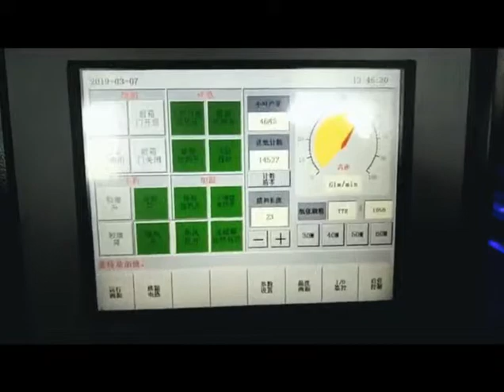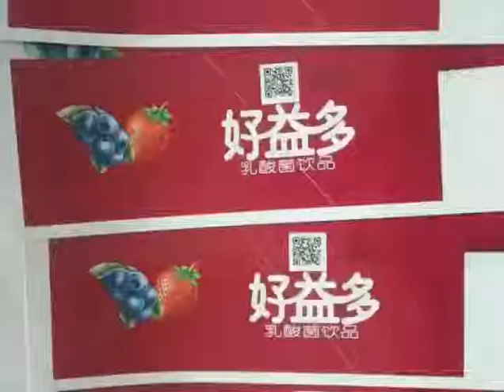Film lamination + inkjet printing packaging laminating PET laminator laminowania Italian hot knife